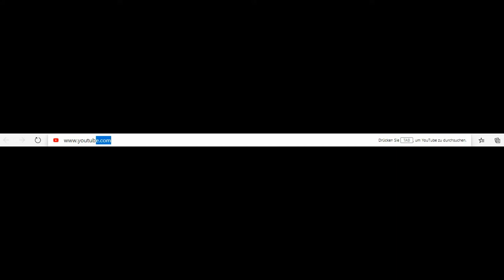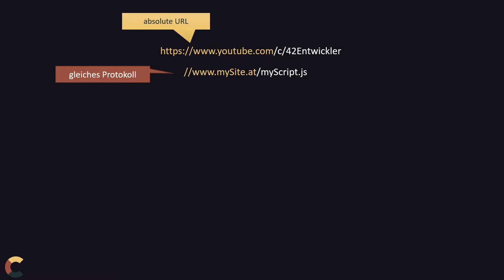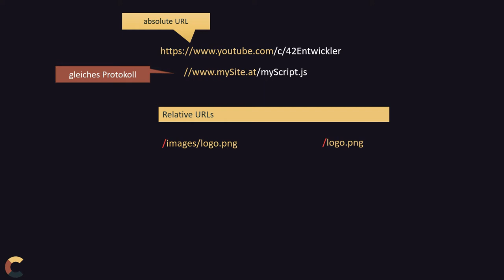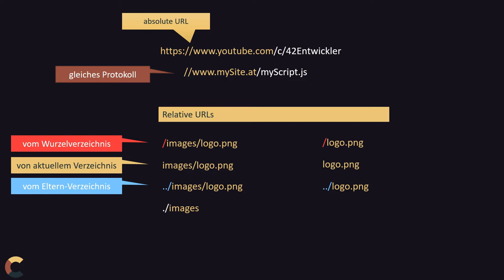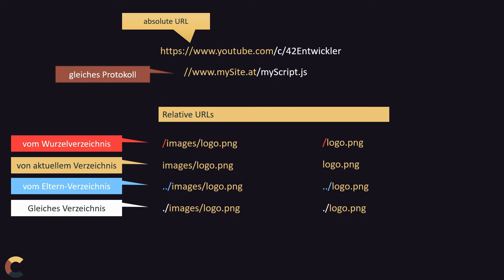Webtechnologien - #03 URLs absolut und relativ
Gerade bei Links werden URLs in den verschiedensten Formaten angegeben. Doch es gibt noch viel mehr Unterscheidungen als nur absolut und relativ...